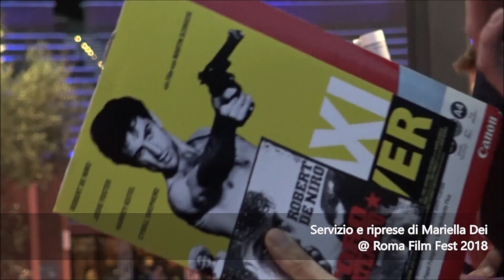Martin Scorsese, Premio alla carriera @ Roma Film Fest 2018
Servizio di Mariella Dei dal Roma Film Fest, 22 ottobre 2018. Martin Scorsese arriva all'Auditorium Parco della Musica per ricevere il Premio alla Carriera ( lo consegnerà Paolo Taviani). Riprese di Mariella Dei. Audio redazionale registrato c/o DR Musica di David Norcini.

Rome, October 22, 2018 - Martin Scorsese arrives at Roma Film Fest where he is going to receive the Lifetime Achievement Award (from italian director Paolo Taviani). (Mariella Dei)